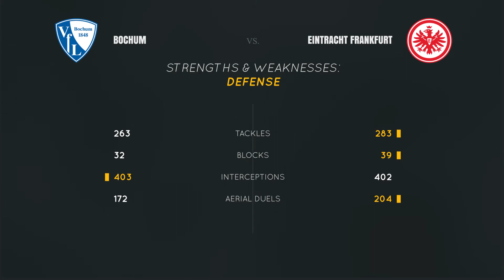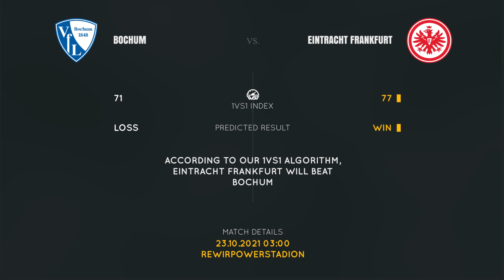Bochum against Eintracht Frankfurt - Match preview with all relevant statistics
On the 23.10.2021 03:00 Bochum plays against Eintracht Frankfurt in the rewirpowerSTADION. We look at both teams with an in-depth statistical analysis. We analyze all relevant players and we compare the best players on these positions: goalkeeper, defenders, midfielders and attackers. At the end of the video we provide a prediction who will win.